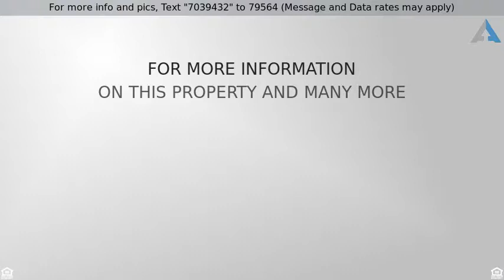Priced at $124,900 - 5105 Glennwood Drive, Killeen, TX 76542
Home for Sale in Killeen

Charming 3 bedroom 2 bath with close access to HWY 190 for quick commute to Fort Hood and centrally located close to shopping and restaurants. Greet your friends and family in the foyer that leads into the vast Living/Family space that opens into the kitchen and dining area; great for entertaining. The kitchen is fitted with stainless steal appliances. Split floor plan with 2 bedrooms and a bath on one side of the home; the master on the other. The master bedroom space accommodates a King size bedroom suite. The backyard boast generous space for entertaining and gives fur babies ample running and playing room.  Quiet neighborhood near great schools, YMCA, and dog park. Schedule your showing today!

FYI: Brand new water heater installed Nov 2018, roof was replaced with new 3D shingles in 2014. Range and microwave in kitchen are new and recently installed.